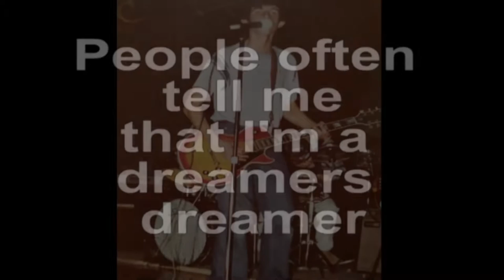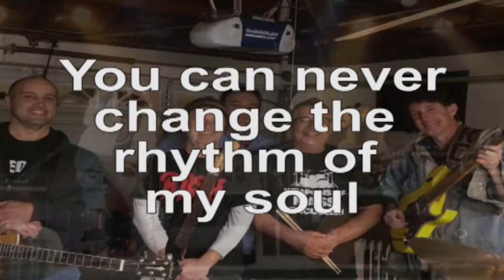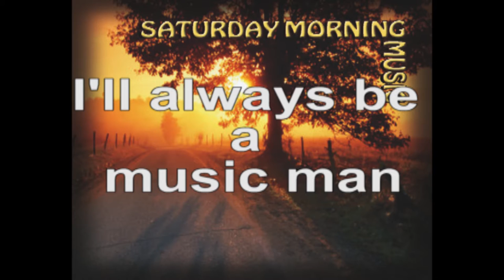KC Phillips - Rhythm of My Soul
Words and Music by KC Phillips

Lyrics
People often tell me that I'm a dreamer's dreamer
And there have been times when I've been
Hard-pressed to disagree
Cuz if I find an audience tonight I'll play all night
and do it with a smile
I will always be a music man

Sometimes I miss the world that I left so far behind
And all the people that I've somehow grew to love
But still I walk this dusty road into the sun
But you can never change the rhythm of my soul
I'll always be a music man

I'll bring my song into the world and ask will you sing along
I don't pray for the riches of the land just let me sing
Let me sing

In a crowded room where there is nowhere left to sit
I'd be content if you would lend me your ear
Just save me a bite to eat and a place to rest my head
And I'll stay all night till the morning comes around
cuz I will always be a music man

**I made this CD specifically to sell at local farmers markets. It is mellow and easy to listen to on a Saturday morning.  I wrote these songs with this idea in mind. I recorded guitars, bass and vocals in my bedroom in Newbury Park, CA.